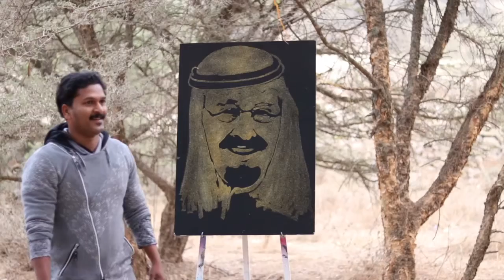Shajahan shaji edappal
Abdulla